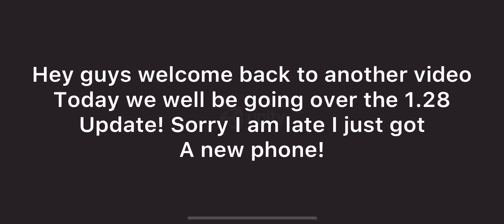Turboprop Flight Simulator 1.28 Update!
In this video, we will be going over what is new in the turboprop flight simulator 1.28 update!
this update is now available on both iOS and Android!

(Music)
Musician: iksonmusic